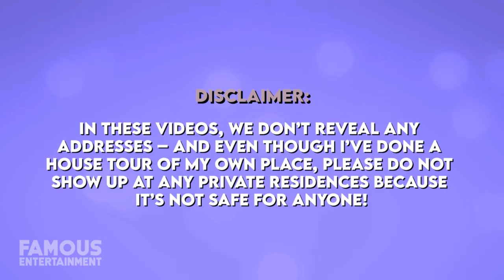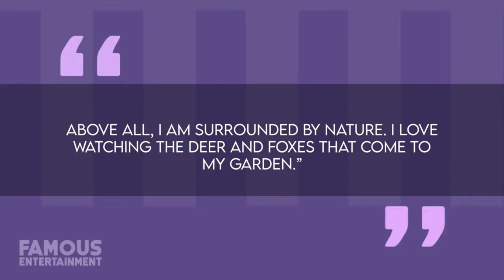Antonio Banderas' $16 Million Los Angeles Mansion Tour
Embark on a journey through the life of Antonio Banderas, the Spanish film-actor who stole our hearts as Zorro. Discover how a childhood injury led him from aspiring football player to acting classes, and eventually to a theater troupe touring Spain. Learn about his breakthrough with filmmaker Pedro Almodovar, his memorable roles in Hollywood, and his touching performance in the Academy Award-winning film ‘Philadelphia’. Join us as we explore the inspiring story of one of Spain’s most successful Hollywood exports.

Timecodes:
 0:00 - Introduction
1:00 - Childhood and Football Dreams
 2:30 - Journey into Acting
 4:00 - Breakthrough with Pedro Almodovar
5:30 - Transition to Hollywood
7:00 - Role in ‘The Mask of Zorro’
8:30 - Performance in ‘Philadelphia’
10:00 - Conclusion